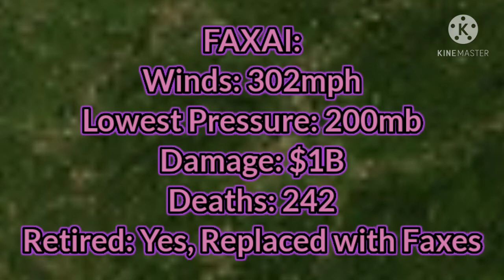(2042) Track of Typhoon Faxai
Animation of Faxai:
Faxai was the most deadliest storm since typhoon omar(2040) Typhoon Faxai Caused damage in western/eastern vizayas and mimaropa Faxai brings flash flood and heavy rains and sometimes winds faxai reach 302mph on may According to my analysis Faxai is the deadlist storm since typhoon Eric(2039)and it's the caused damaged since typhoon rio(2038)

Areas Affected:
Eastern Vizayas
Western Vizayas
MIMAROPA

Formed: May 3rd
Dissipated: May 20th

Force Thirtheen- Music
DerickStormTracking- Icons
JNLT- WPAC Map